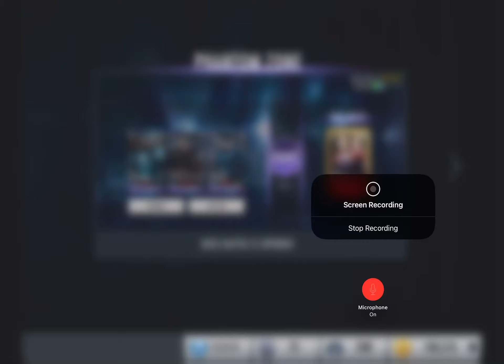Phantom zone again